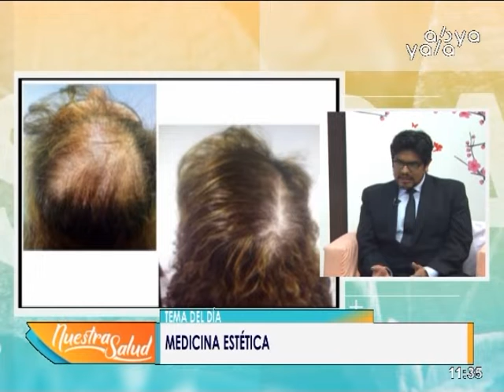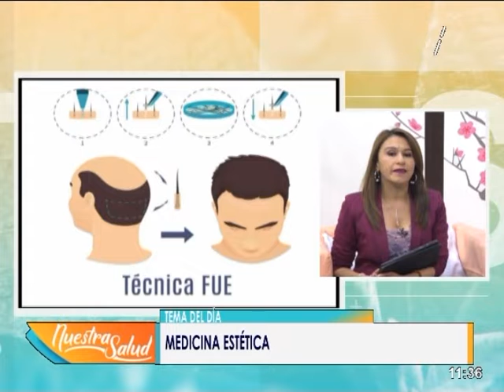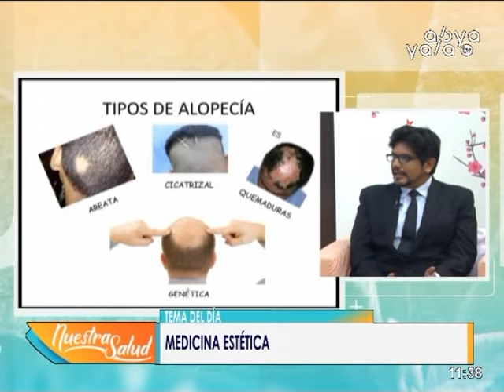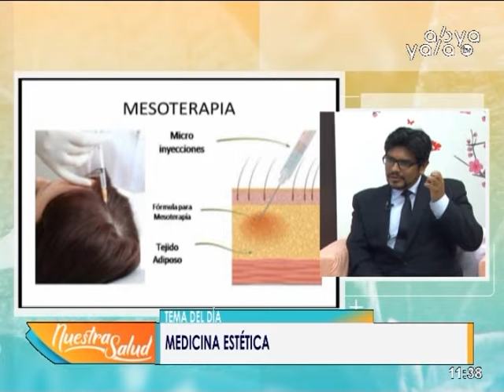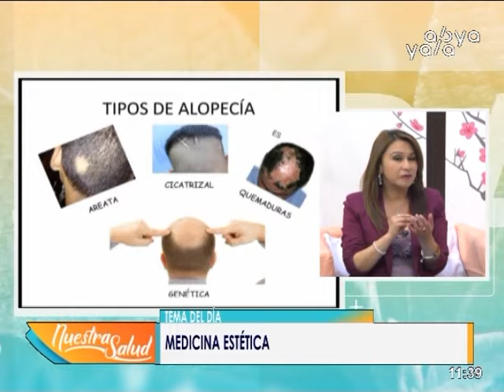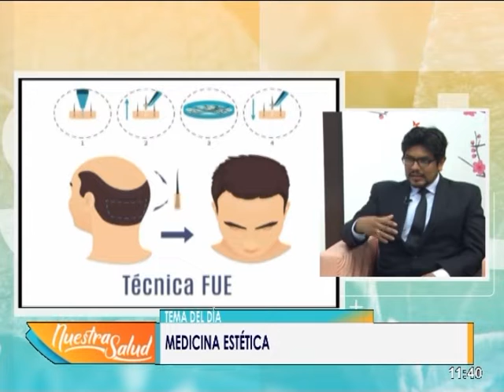Caída de Cabello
En su Programa Nuestra Salud conversamos sobre "Caída de Cabello" junto al Dr. Ricardo Bejar